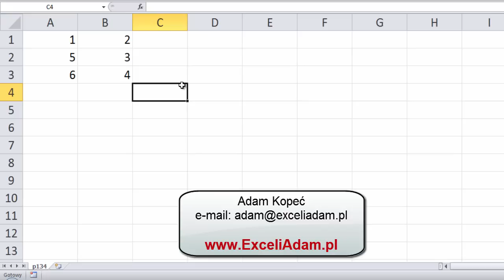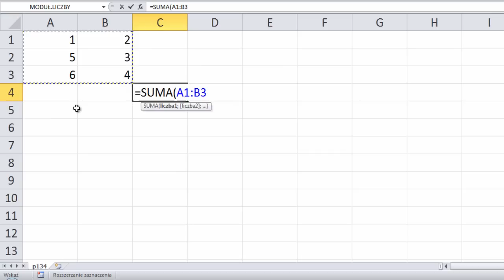Excel - Zaznaczanie zakresu tryb rozszerzony - porada #134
Z książki Witolda Wrotka dowiedziałem się o trybie rozszerzonym zaznaczenie. Wystarczy, że naciśniesz klawisz F8 i teraz możesz używać samych strzałek do zaznaczania zakresu. Zarówno przy wpisywaniu formuł jak i zaznaczaniu obszarów.

Informacja o tym, że Excel jest w trybie rozszerzonym zaznaczenia znajduje się w pasku informacyjnym po lewej stronie.